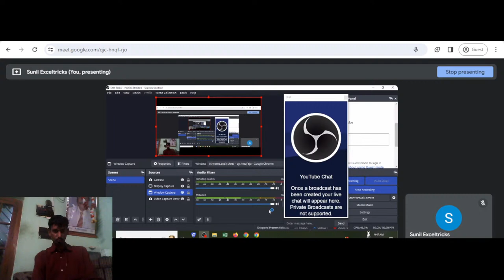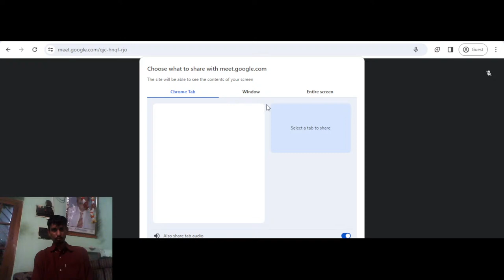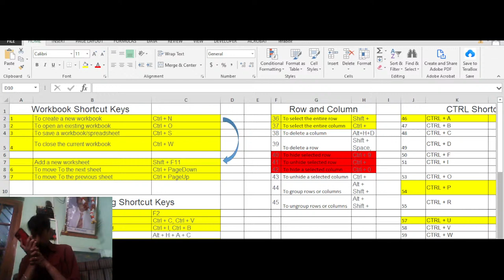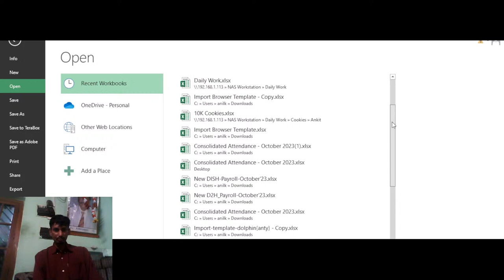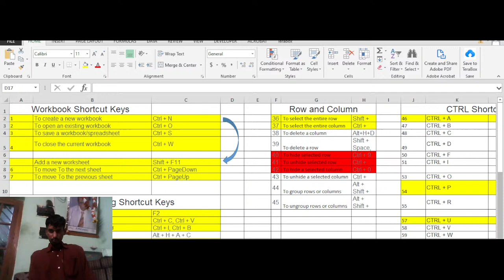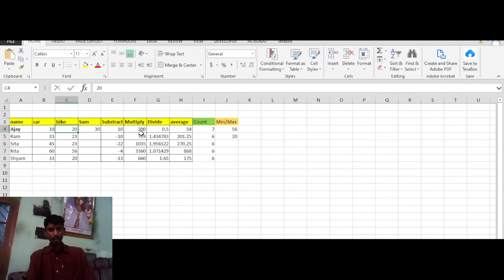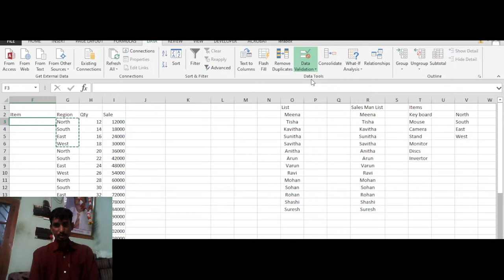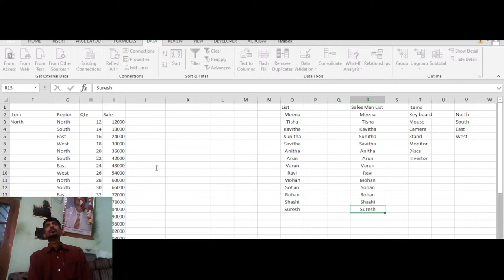Free excel class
ctrl
ctrl keys of computer
ctrl A to Z shortcut keys
ctrl key
use of ctrl
ctrl shortcuts
Ctrl+A to Ctrl+Z
ctrl use with A to Z
Computer
Laptop
computer tips & tricks
Computer Keyboard
Keyboard
Keyboard shortcut Keys
Typing Speed
Keyboard expert
internet
computer browser
Excel Shortcut
Powerpoint Presentation
word shortcut keys
Gamming
Hindi
urdu
manoj saru
technology Gyan
Computer Basic Knowledge
Software
Technology
Laptop Keyboard Tricks
कंप्यूटर
मोबाइल
इन्टरनेट
Learn computer
Computer tips & Tricks
powerpoint
Ms Excel
Chrome Browser
google
Computer user must know
ctrl keys
use of Ctrl
a to z ctrl shortcut keys
ctrl use the A to Z
keypoints education
Ctrl
computer smart class
ctrl with a to z shortcut
shortcut keys
keyboard in hindi
keyboard in hindi typing
keyboard in hindi for laptop
keyboard in hindi computer
keyboard function keys use
keyboard function keys uses in hindi
keyboard all key details
keyboard all key details in hindi
excel shortcut keys
shortcut keyboard
useful shortcut keys of computer
tab shortcut keyboard
all keyboard shortcut
best shortcut keys for computer
keyboard tutorial computer
computer keyboard tutorial in hindi
keyboard shortcuts
computer keyboard
laptop keyboard tricks
tips & tricks
best windows shortcuts
top keyboard shortcuts
windows 10 keyboard shortcuts
windows best shortcuts
all shortcut keys of computer
50 useful keyboard shortcuts
hotkeys
keyboard tricks
key combinations
keyboard shortcuts for Macs
function keys
Mac keyboards
PC keyboards
keyboard combinations
hot keys
power user
experienced user
computer hacks
computer tricks
quick navigation
screenshot
virtual desktop
minimize apps
taskbar
lock down your PC
Cortana
Siri
Action Center
open file explorer
troubleshooting
switch apps
computer keyboard shortcut key
ms word shortcut keys
powerpoint shortcut keys
useful Keyboard shortcut keys
most commonly used shortcut keys
keyboard shortcuts in windows
computer function keys
computer shortcut keys for exams
all computer shortcut keys
keyboard shortcuts for windows
Windows keyboards
21 Useful Windows Keyboard Shortcut Keys to become computer Expert
shortcut key
keyboard shortcuts key
shortcuts key
computer keyboard shortcut keys
computer shortcuts
computer shortcuts key
keyboard keys
keyboard shortcut in window
keyboard shortcuts list
computer
computer basic
keyboard
a to z shortcuts
a to z keyboard shortcuts
what is cut copy paste?
learn coding
keyboard shortcuts key for beginners
technology
tech
windows shortcuts
windows tricks
secret keyboard tricks
windows hotkeys
TrakinTech
Trakin Tech
Best keyboard shortcuts
10 keyboard shortcuts
how to use keyboard
Windows Explorer
Windows Minimize
Windows Maximize
New Folder Shortcut
Snipping Tool
how to take screenshot
how to become pro windows user
Windows Emoji Shortcut
Windows Lock
Switch Account Shortcut
keyboard shortcuts trakintech
Excel Shortcuts
Excel shortcut in hindi
Excel shortcut keys in hindi
Excel all shortcuts
Excel
Microsoft Excel Shortcut
Excel 2019 Shortcuts
Excel 2010 shortcuts
Excel 2013 shortcut
Excel 2016 Shortcut
Satish Dhawale
Excel tutorial
all shortcut key in ms excel
all shortcut keys in ms word
all shortcut keys in ms word 2007
shortcut keys in ms word 2007 from a to z
how to create shortcut keys in ms word 2007
ms word all functions
ms excel all formulas with examples
ms excel all formulas with examples in hindi
all ms word shortcut keys
excel all shortcut keys
Competition Exam Tricks
Multiple choice questions tricks
Exam tricks and tips
Exam tricks for students
Exam tricks physics
Reasoning tricks in hindi
Gs short tricks in hindi
History tricks for competitive exams
Computer tricks and secrets
Gk Tricks
Maths Tricks
Computer Tricks
English Tricks
Physics Tricks
History Tricks
Geography Tricks
Reasoning Tricks
English tricks for competitive exams
Exam tricks in hindi
Exam maths tricks
Maths question tricks
hindi
windows
shortcut
cortana
keyboard expert
my big guide
computer user
excel shortcuts
excel shortcut
learn computer
hindi technology
internet user
excel user
computer hindi
Abhimanyu Bhardwaj
learn excel
excel tips
microsoft excel
laptop
कम्प्यूटर
कीबोर्ड
must know
computer basic knowledge
accounting
excel